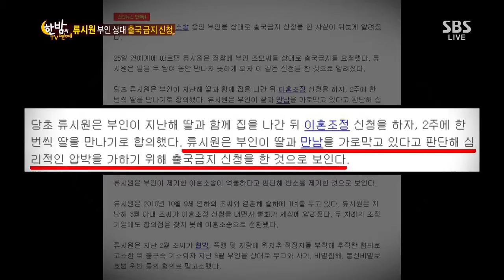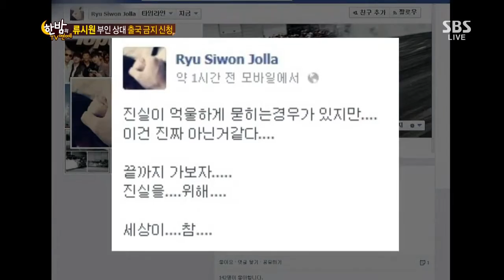한밤의 TV연예 130731 #40(1)